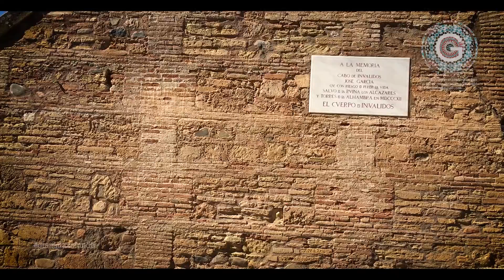GRANADA | ALHAMBRA | Puerta del Vino desde la Plaza de los Aljibes.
GRANADA | ALHAMBRA | Puerta del Vino desde la Plaza de los Aljibes. De espaldas a la Alcazaba de la Alhambra. granadaxmundo

◊ Más de 850 vídeos en Full HD íntegramente de Granada. A partir de agosto de 2015 algunos también en 2K y 4K.

◊ Vídeos de Granada grabados en alta calidad y realismo / FullHD-1080-50p y en 2K/4K-50p. Míralos de esta manera en el reproductor para disfrutar de cada uno de ellos.